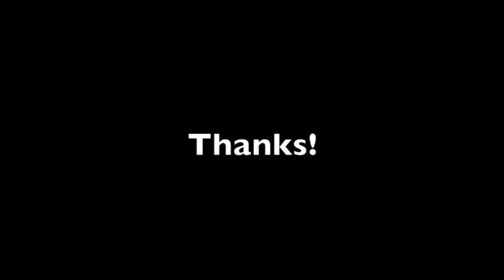How to Make a Crane (An Animated Lincoln Logs Music Video)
"How to Make a Crane" is an animated music video that has clay figures build a crane out of Lincoln Logs.  The work uses 46 Lincoln Logs, the music is made up of 19 audio tracks, and the animation is made up of 5,945.  The overall work took 36 hours to complete.

This crane was created for the use in building "Joseph Healy's Soda Bar."